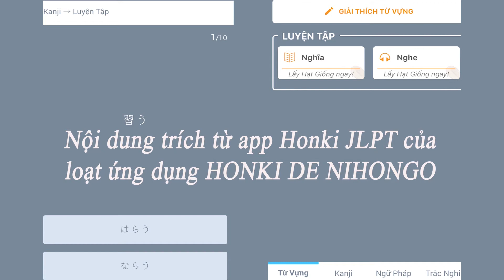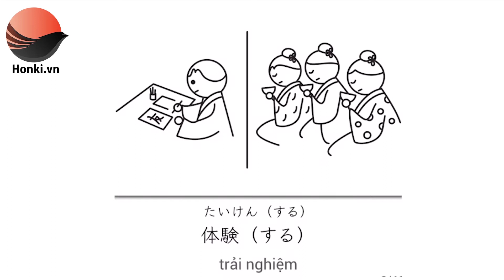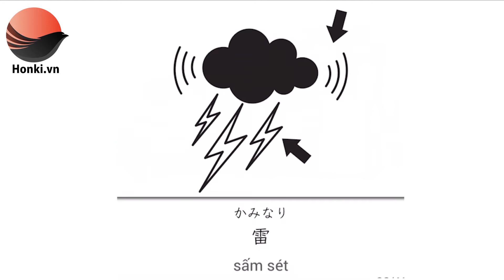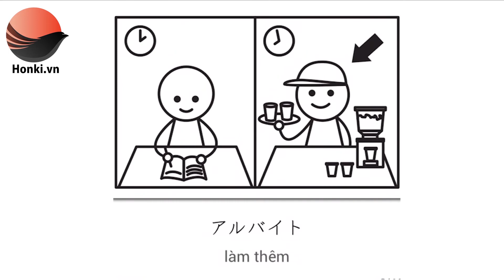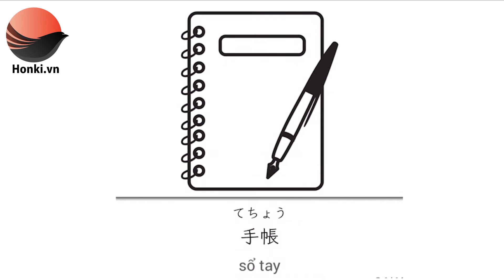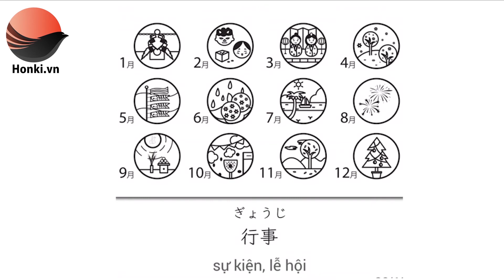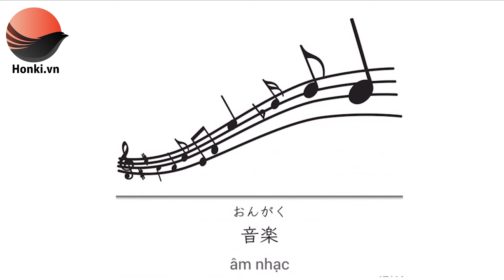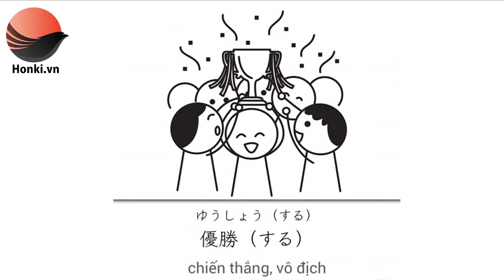TOÀN BỘ từ vựng tiếng Nhật N4,N5 (có âm thanh và hình minh họa) cân mọi đề thi JLPT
Tổng hợp từ vựng tiếng Nhật N4,N5 (có âm thanh CHUẨN bản ngữ và hình minh họa DỄ NHỚ) giúp bạn ăn điểm phần Từ vựng trong JLPT, đồng thời luyện kỹ năng cho phần nghe hiểu-đọc hiểu JLPT.